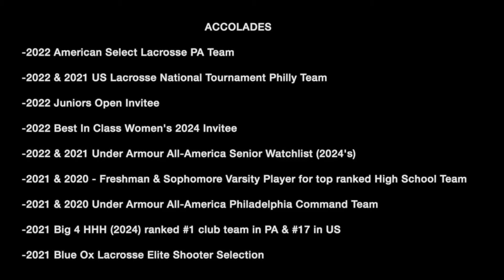Molly Chorin - Attack 2024 (June 2022 Summer Highlights)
HHH Philly 2024 - The Agnes Irwin School 2024